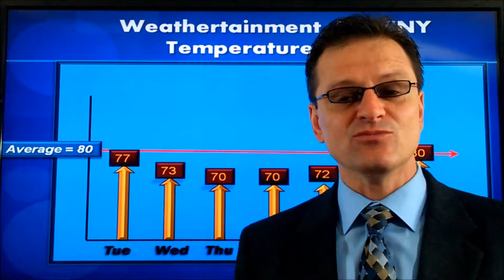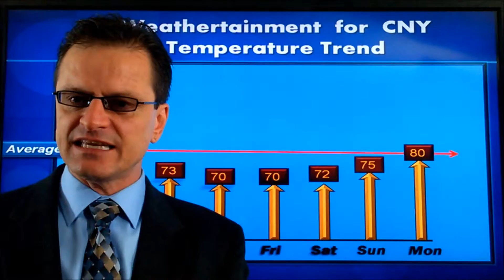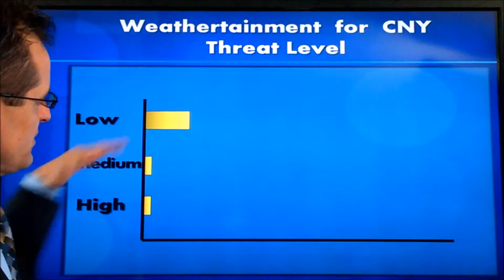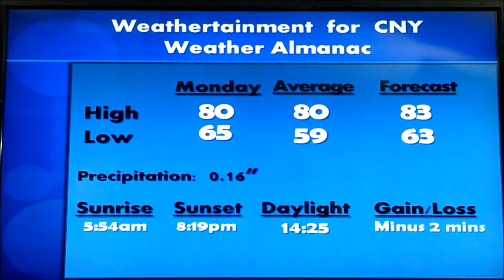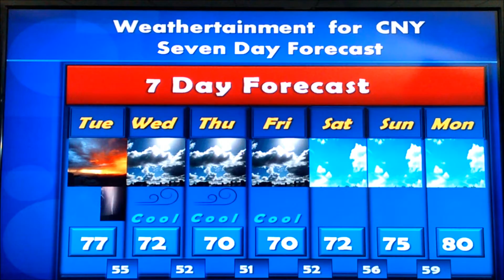7 Day Weather Forecast